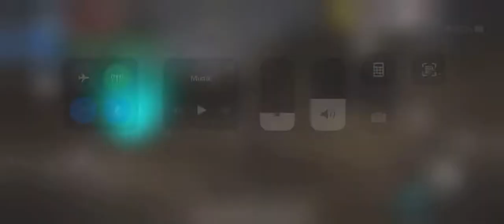Way of Retribution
Dark souls type mobile game!